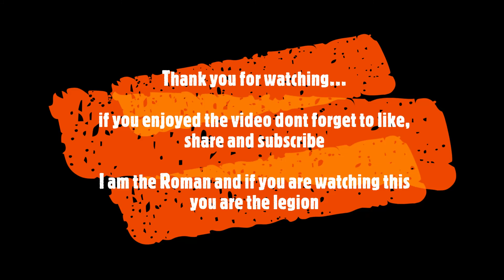Pirates of fortilla - Fortnite Season 6 Chapter 2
I am the Roman and if you are watching this you are the legion